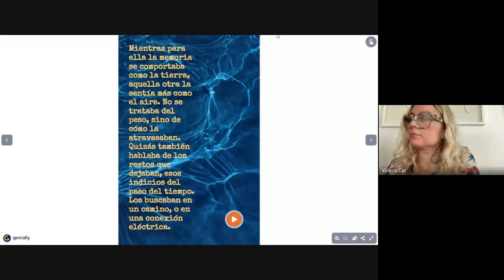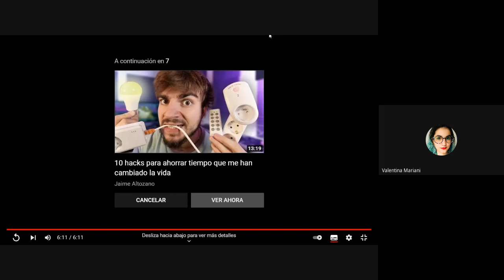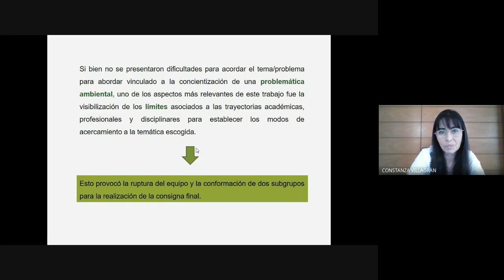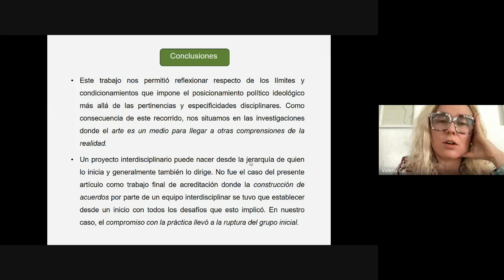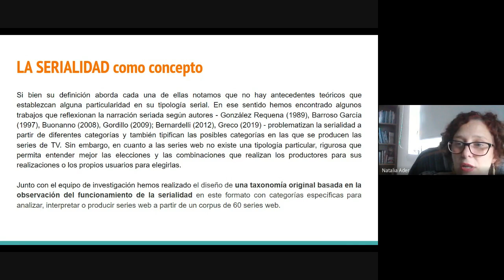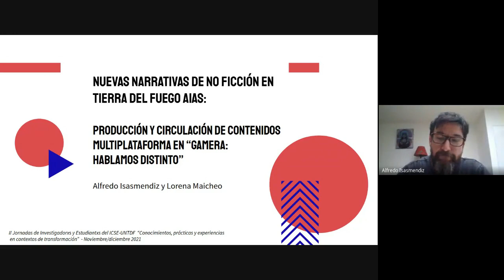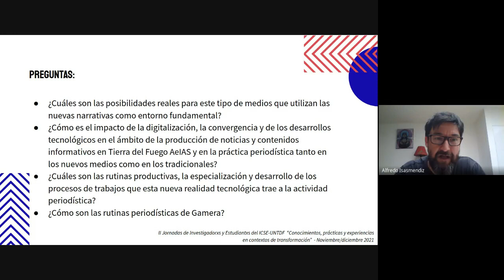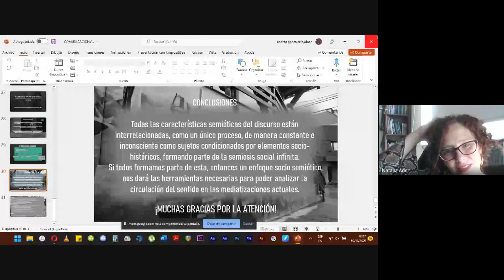Mesa 12 Mediaciones tecnológicas, formatos emergentes y consumos.